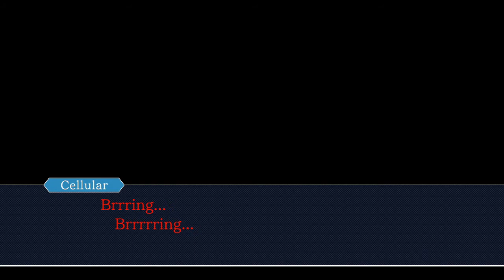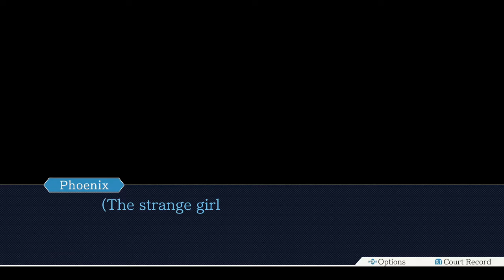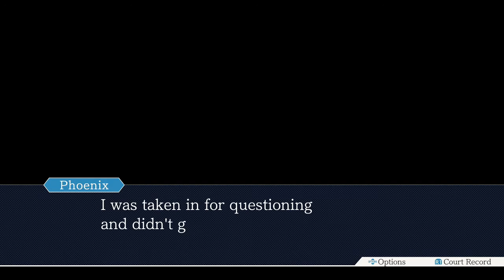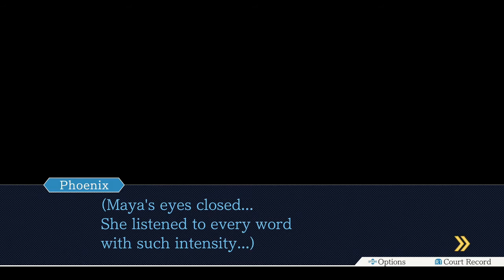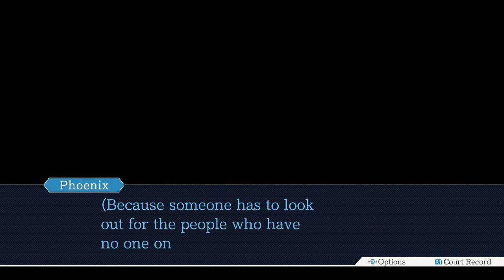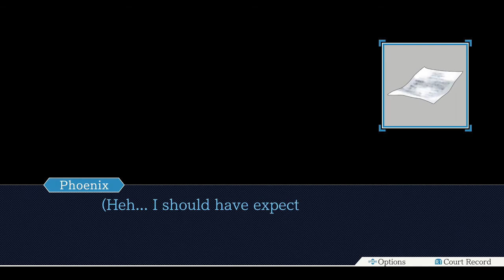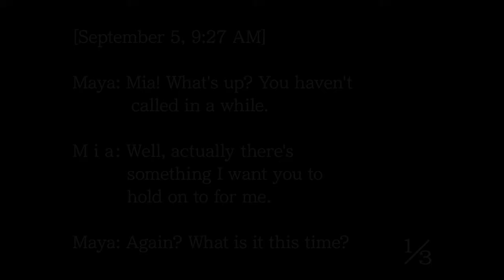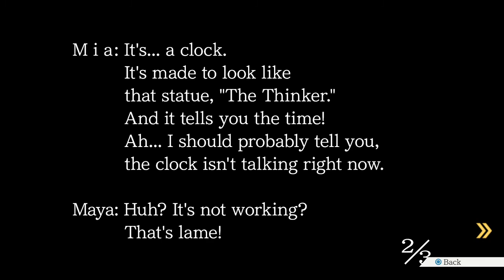Let's Throwback: Phoenix Wright: Ace Attorney Trilogy(1st Game) - NO MIA!(Episode 2: Case 2(Part 1)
JESUS WHY BURGERS?!

▁ ▂ ▃ ▄ ▅ ▆ ▇Game Information▇ ▆ ▅ ▃ ▂ ▁
Phoenix Wright: Ace Attorney Trilogy